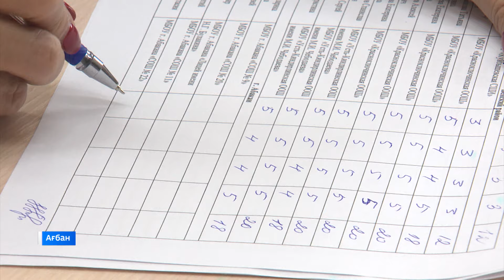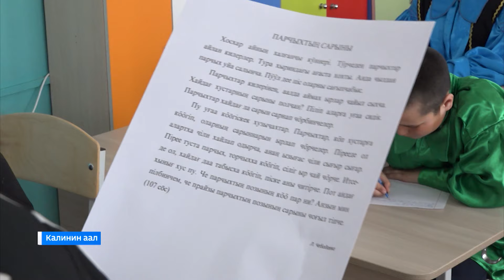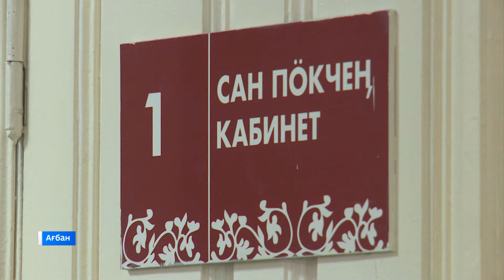В Абакане прошел 2-ой тур конкурса среди пятиклассников на знание хакасского языка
Республиканың национальнай паза территориальнай политика министерствозының  кӳстенiзiнең, хакас  тiлiнҷе  пизiнҷi класстардағы  ӳгренҷiлер  аразында  марығ ирт парды. Ағбанда пос тiлiн хайди пiлчеткенiн 20 азыра олған кȍзiткен.  Марығ салтары пу айның ортызына идiл парар, чиңiсчiлер аттары министерствоның сайтында сығарылар.